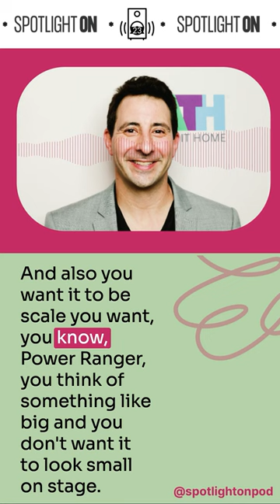Terrapin Station Ent.'s Jonathan Shank on the Art of Creating Family Entertainment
In this excerpt from the latest episode of the Spotlight On podcast, Terrapin Station Entertainment's Jonathan Shank explores the importance of considering children's preferences in family entertainment and the challenges faced in adapting certain IPs for the stage, using Power Rangers as an example.

Be sure to listen to the host Lawrence Peryer's entire conversation with Jonathan Shank on Spotlight